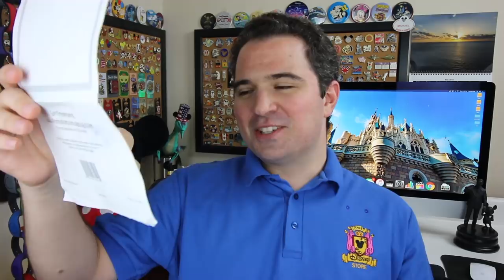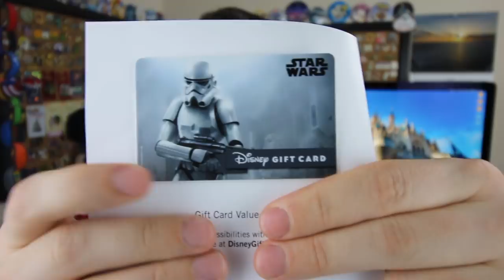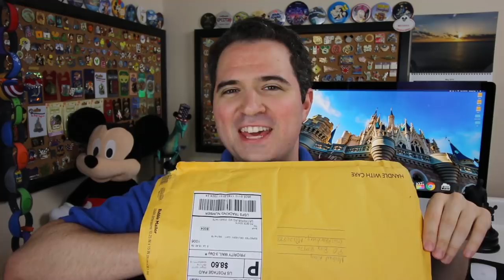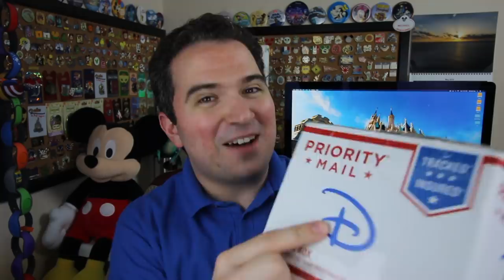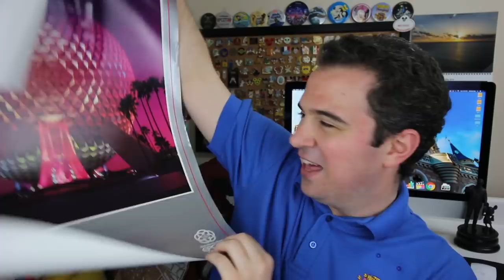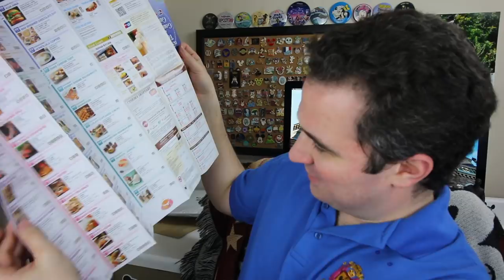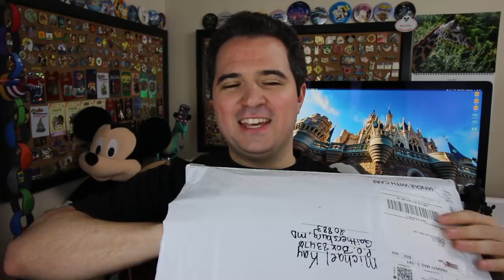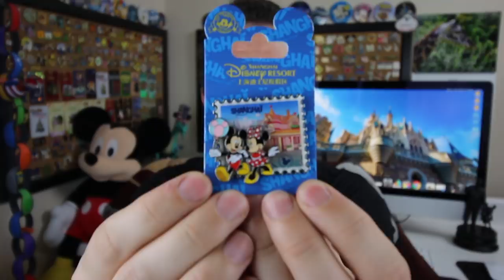Pre Star Wars Mailtime - The Light Side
Thank you so much for the wonderful mail that you sent me! Today is day 2 of the Pre Star Wars mailtime!

Clothing:
Have a Magical Day t-shirt:
WavesofDisney Sweatshirt
This area is being refurbished T-Shirt:
Official member of the family shirt:
The Force is Strong in my family shirt:
Waves with Michael Kay T-Shirt: